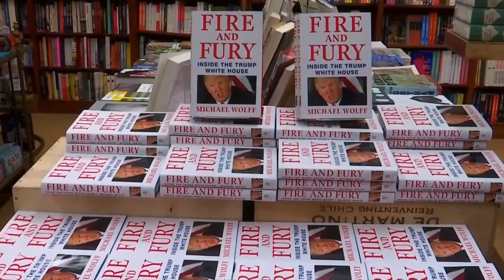Erster Auftritt nach Wochen: Melania Trump lächelt die Gerüchte weg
Das Timing machte stutzig: Nach Schlagzeilen über eine mögliche Affäre von Donald Trump sagte seine Frau die Mitreise nach Davos ab. Eine Ehekrise gebe es nicht, betonte sie. Mit einer Tradition brach sie trotzdem.